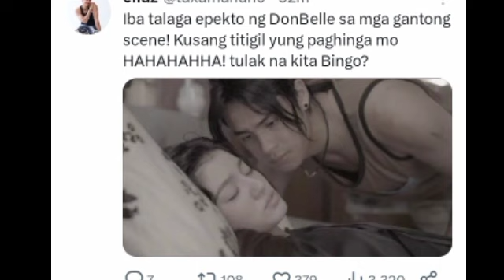Kissing scene dito ng DONBELLE tuloy na nga ba?? + bts ng taping sa Subic bay yacht!! 😍